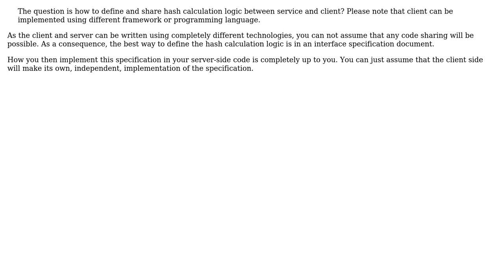Software Engineering: rest service with digitally signed parameters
With thanks & praise to God, and with thanks to the many people who have made this project possible! | Content (except music & images) licensed under CC BY-SA | Music | Images & others | With thanks to user oleksa user Bart van Ingen Schenau and the Stack Exchange Network Trademarks are property of their respective owners. You are responsible for your own actions.